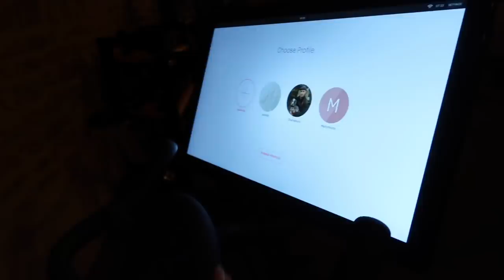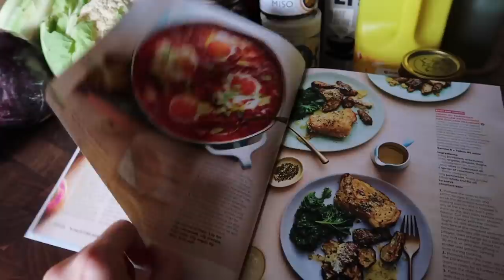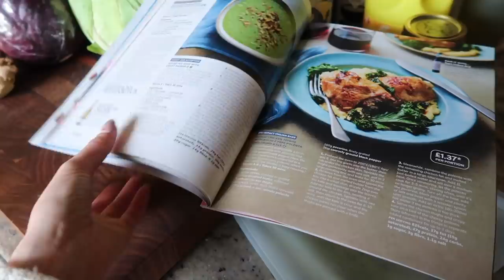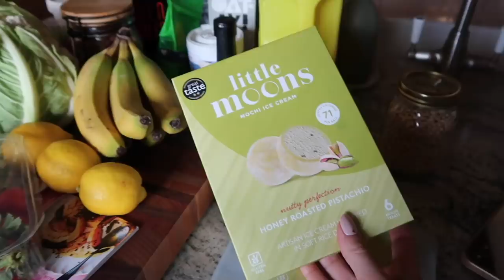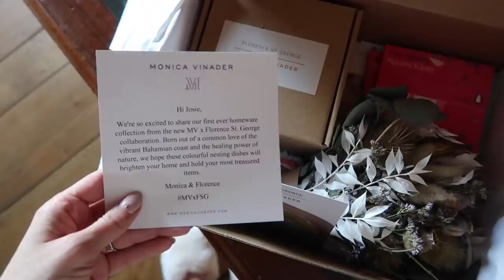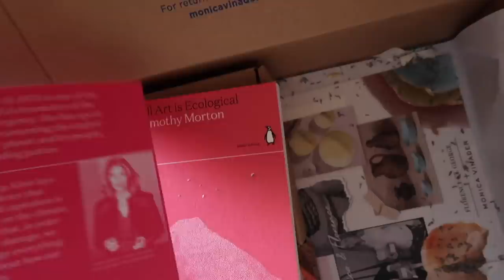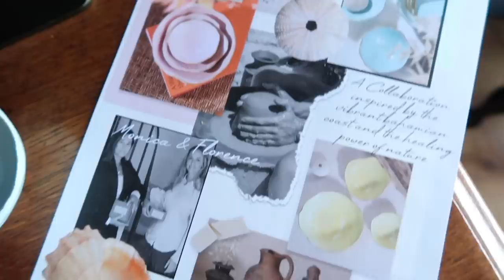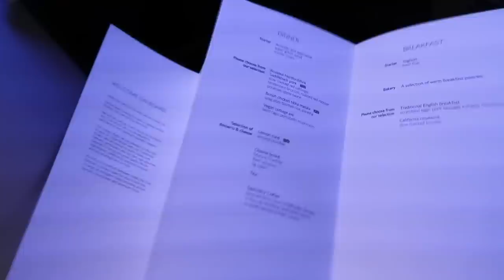WHAT'S NEW IN MY WARDROBE + FLY WITH ME // Fashion Mumblr Vlog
AD - this video includes a paid feature for OCADO

Chapters:
00:00 - Intro
01:55 - Workout
04:00 - Ocado Delivery
10:00 - Lunch Recipe
12:13 - New In My Wardrobe
18:38 - Holiday Prepping
20:50 - Unboxing
22:35 - Beauty Treatments
24:22 - Unboxing
30:50 - OOTD
31:48 - Airport Shopping